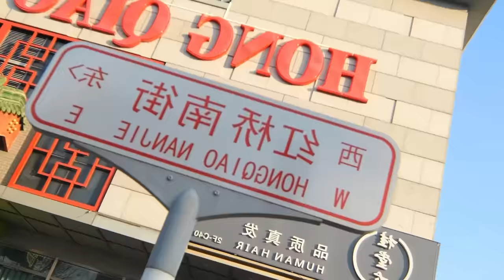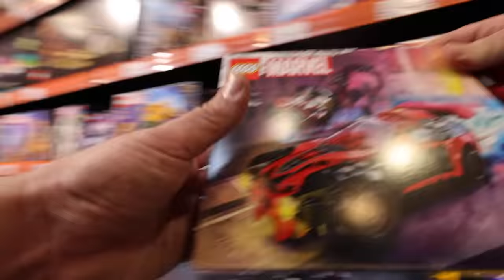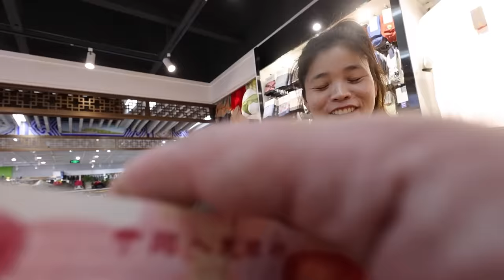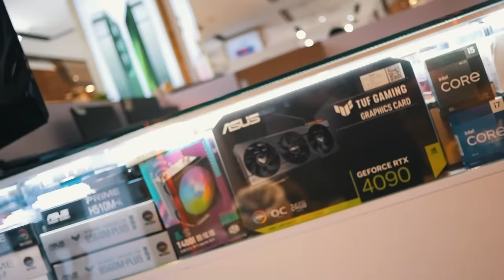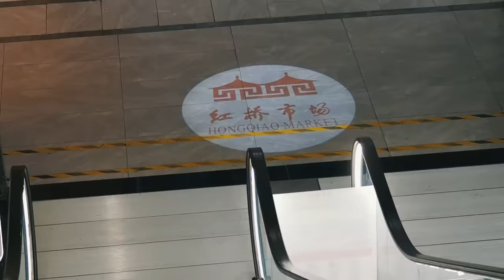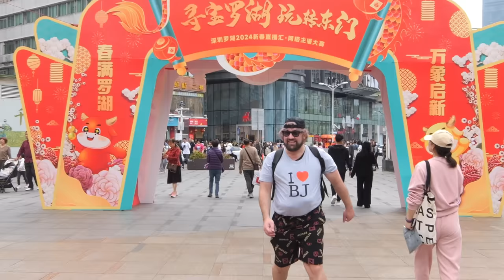Beijing Knockoff Market Spree! (Undercover)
Today, we're out at the Pearl Market of Beijing, China bargaining for all the hottest gear! From Yeezy's, LV, Lego, YSL and much more! So come along and enjoy the ride!

-Thanks to @bertdigsthis for coming along on the journey

2nd Channel:  @CollinAbroadcasting
VR Channel:  @CollinAbroadcastVR

Do Or Die (feat. Redman) by Cal Scruby, License ID: eOPaQrNBPoW

Music Vine Auto Clear Codes:
“Confident As Funk” licensed via Music Vine: U2BGZO0EJEDKM3H2